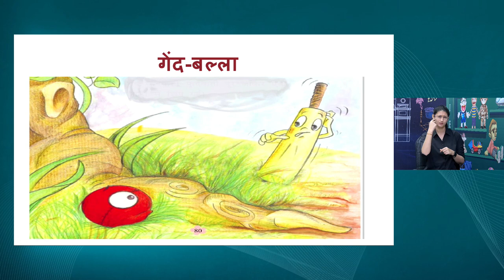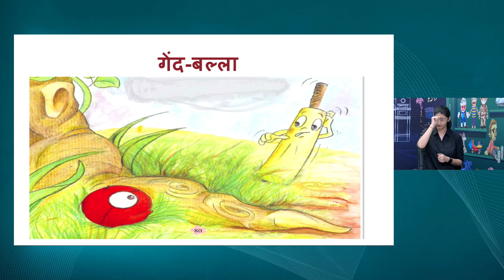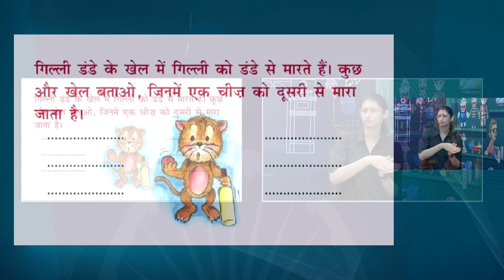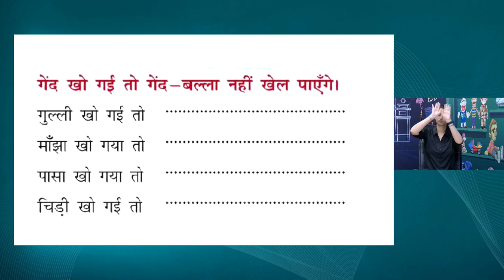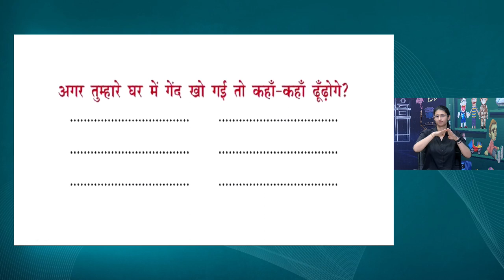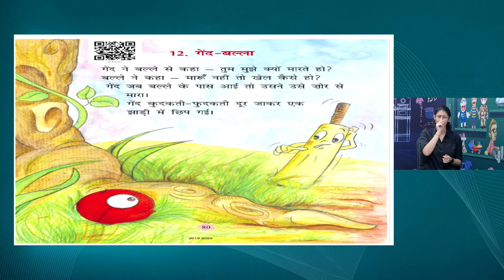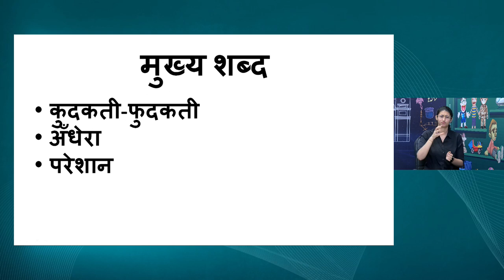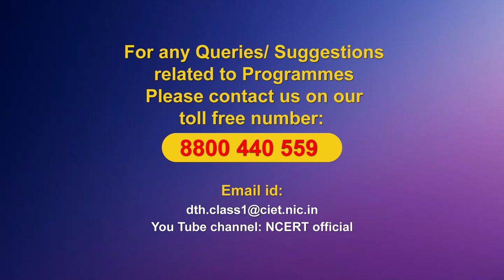Live Interaction on PMeVIDYA : Teaching Learning Interventions for Inclusive Classrooms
पाठ - ९ गेंद-बल्ला Subject: Hindi Class: I

Sahyog Session
Mon-Fri                                             5-5.30pm

The programs can be viewed on:
1. DD Free dish channel #128
2. Zee Dish TV Channel #950
3. Tata Sky Channel #756
4. Airtel TV Channel #440
5. Videocon Channel #477
6. Jio TV App
7. ‘NCERT OFFICIAL’ YouTube Channel
3. SWAYAM Prabha App
4. ePathshala Kishore Manch App
5. Social Media Platforms of CIET & NCERT (YouTube, Facebook, Twitter, WhatsApp, Telegram)